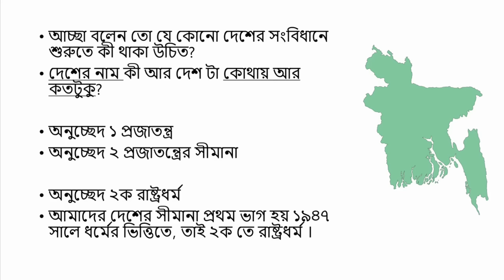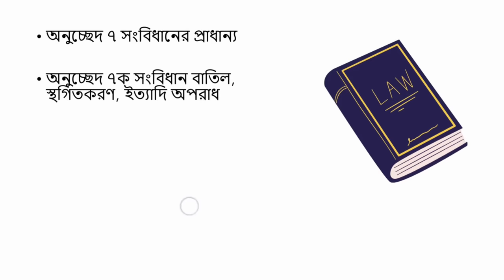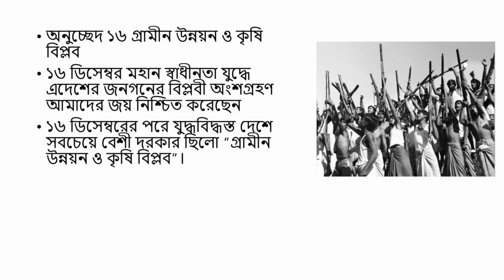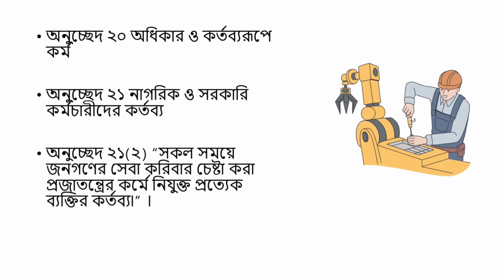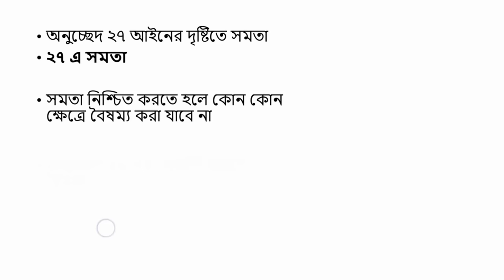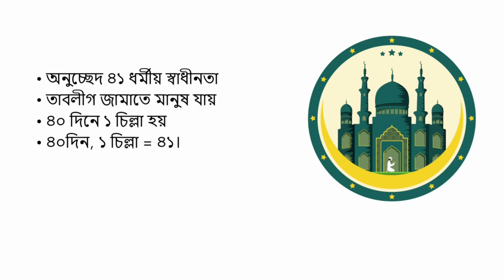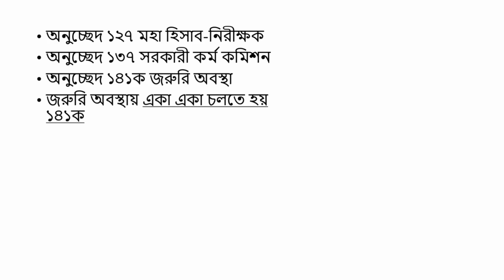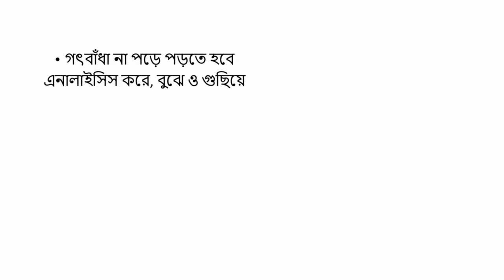বাংলাদেশের সংবিধান | Constitution of Bangladesh | সাধারণ জ্ঞান | বাংলাদেশ বিষয়াবলী | BCS GK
BCS ক্র্যাশ কোর্সে ভর্তি হতে অথবা কোর্স সম্মন্ধে বিস্তারিত জানতে নিচের মাধ্যম গুলোতে যোগাযোগ করুন:

➤ WhatsApp (10.00 A.M --10.00 PM)
► Inbox me on Facebook:
(ম্যসেজ দিয়ে রাখুন। আপনাদের প্রতিটা মেসেজের রিপ্লাই পার্সোনালি আমি নিজে দেই)

সংবিধান থেকে ভর্তি পরীক্ষা, বি সি এস ও চাকুরি নিয়োগ পরীক্ষায় অনেক প্রশ্ন এসে থাকে। গণপ্রজাতন্ত্রী বাংলাদেশের সংবিধান স্বাধীন ও সার্বভৌম বাংলাদেশ রাষ্ট্রের সর্বোচ্চ আইন। এটি একটি লিখিত দলিল। ১৯৭২ খ্রিষ্টাব্দের ৪ঠা নভেম্বর তারিখে বাংলাদেশের জাতীয় সংসদে এই সংবিধান গৃহীত হয় এবং একই বছরের ১৬ই ডিসেম্বর অর্থাৎ বাংলাদেশের বিজয় দিবসের প্রথম বার্ষিকী হতে এটি কার্যকর হয়।

বাংলাদেশের সংবিধান মূলত লিখিত সংবিধান আর এর
প্রস্তাবনা - ১ টি
অধ্যায় - ১১ টি
অনুচ্ছেদ - ১৫৩ টি

মূলনীতি ৪ টি যথাঃ
১.জাতীয়তাবাদ
২. সমাজতন্ত্র
৩. গনতন্ত্র
৪. ধর্মনিরপেক্ষতা

📘 প্রতিটা বিষয়ের সংক্ষিপ্ত সাজেশান ও কীভাবে পড়বেন BCS Preliminary Subject-wise Preparation Guide and short suggestion - YouTube

BCS Daily
বিসিএস ডেইলি
BCS Preliminary
Constitution of Bangladesh
constitution of Bangladesh
bcs tips
বাংলাদেশের সংবিধান মনে রাখার কৌশল
বাংলাদেশের সংবিধান,বিসিএস প্রস্তুতি
মনে রাখার কৌশল
শর্ট কাট টেকনিক
পড়া মনে রাখার কৌশল
bcs preparation
job preparation
সংবিধানের ধারাগুলো মনে রাখার কৌশল
সংবিধান
songbidhan
BCS
constitution of bangladesh short technique
bd constitution
সংবিধান মনে রাখার শর্টকাট টেকনিক
বাংলাদেশের সংবিধান সংক্ষেপে মনে রাখার শ্রেষ্ঠ কৌশল
SONGBIDHANER DHARA MONE RAKHAR TECHNIQUE
সংবিধান
songbidhan
constitution of bangladesh
bcs gk
general knowledge
songbidhaner dhara
short technique
bd constitution
mone rakhar upay
dhara mone rakhar upay
bcs general knowledhe,
bank job
super shortcut
natural short technique
সংবিধানের অনুচ্ছেদ মনে রাখার সহজ কৌশল
সংবিধান
বাংলাদেশের সংবিধান
সংবিধান pdf
ছন্দে ছন্দে সংবিধান
সংবিধান মনে রাখার কৌশল
সংবিধান সম্পর্কিত প্রশ্ন
সংবিধানের বৈশিষ্ট্য
সংবিধানের গুরুত্বপূর্ণ ধারা
কৌশলে সংবিধান
সংবিধান বিসিএস
প্রিলিতে সংবিধান হতে প্রশ্ন
সংবিধান প্রশ্ন
সংবিধান পড়ার নিয়ম
সংবিধানের জন্ম সংবিধান মনে রাখার কৌশল
pdf বাংলাদেশের সংবিধান
বাংলাদেশের সংবিধান মনে রাখার টেকনিক
বাংলাদেশের সংবিধান মনে রাখার সহজ উপায়
বাংলাদেশের সংবিধানের মূল প্রস্তাবনা
MCQ মনে রাখার সহজ কৌশল
ছন্দে ছন্দে সংবিধান মনে রাখার টেকনিক
বাংলাদেশের সংবিধান সহজে মুখস্ত করার কৌশল
BCS Preliminary
Constitution of Bangladesh
constitution of Bangladesh
bcs constitution
bcs tips
বাংলাদেশের সংবিধান মনে রাখার কৌশল বাংলাদেশের সংবিধান
বিসিএস প্রস্তুতি
মনে রাখার কৌশল
শর্ট কাট টেকনিক
bcs preparation
job preparation
admission test
সংবিধানের ধারাগুলো মনে রাখার কৌশল সংবিধান
songbidhan
constitution of bangladesh
short technique
bd constitution
সংবিধানের ধারাগুলো মনে রাখার কৌশল সংবিধানের ধারাগুলো মনে রাখার কৌশল
সংবিধান
songbidhan
constitution of bangladesh
BCS
bcs
bcs gk
general knowledge
songbidhaner dhara
short technique
bd constitution
mone rakhar upay
bcs general knowledge
bank job
super shortcut
natural short technique
songbidhan of bangladesh in bangla
সংবিধান বিসিএস
সাধারণ জ্ঞান বাংলাদেশ
constitution of bangladesh
সাধারণ জ্ঞান
বাংলাদেশ সংবিধান
university admission class
bangladesh constitution
bcs preparation
বাংলাদেশের সংবিধান bcs
bangladeshi constitution
general knowledge
bangladesh affairs for bcs
সংবিধান
bangladesher songbidhan
constitution
বাংলাদেশের সংবিধান
বিসিএস